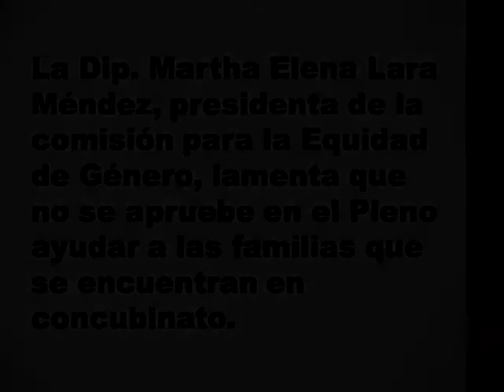Lamenta Martha Lara que no se fortalezcan los derechos de familia, con la figura del concubinato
La Presidenta de la Comisión para la Igualdad de Género, Martha Lara Méndez, lamentó que Guanajuato no avance en la legislación para fortalecer la figura del concubinato en el Código Civil del Estado.